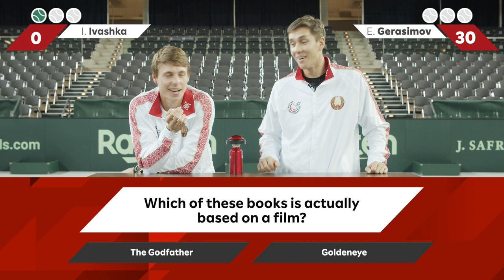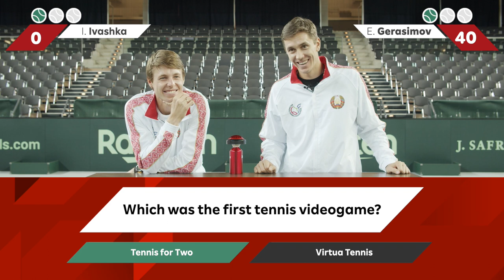Rakuten Point Challenge: Ivashka & Gerasimov | Davis Cup Qualifiers edition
Rakuten Point Challenge Davis Cup Qualifiers edition with players Ilya Ivashka and Egor Gerasimov from Belarus team. Questions about tennis, history, cinema, books... and much more! The best of 3 games wins!